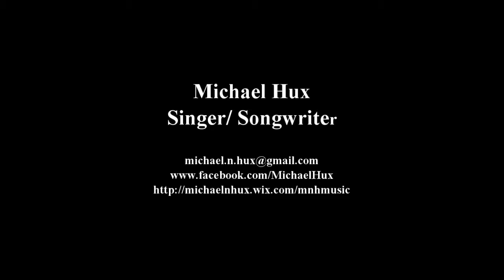"In The First Light" - Advent 2013 at Briarwood Presbyterian Church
The "Glad-Tidings" ensemble, led by Michael Hux, sings "In The First Light" by Christian-progressive rock group GLAD from their album "An Acapella Project" on Sunday, December 15th, 2013.